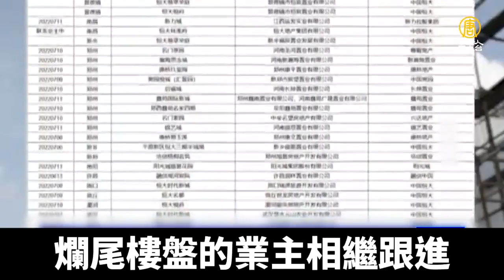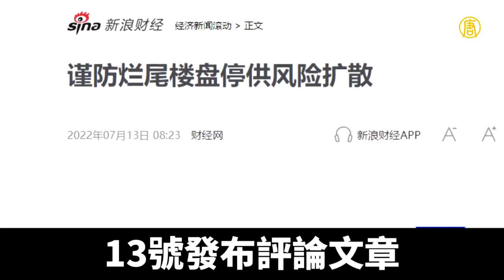中國爛尾樓業主停貸潮 恐釀系統性金融風險｜@ChinaBreakingNewsTV ｜20220715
大陸房地產業危機持續升溫，繼債務爆雷之後，地產商因資金短缺讓各地爛尾樓大增，因此房屋買主集體拒絕向銀行償還貸款，事件愈演愈烈。有分析指出，停貸潮一旦爆發，將對地方銀行產生致命打擊。

6月30日，江西景德鎮市「恆大瓏庭」的業主率先發布「強制停貸告知書」，在工程沒有進度的情況下，將停止按月付款。兩週以來，全國各地上百個爛尾樓盤的業主相繼跟進。不少參與發布強制停貸告知書的業主，將問題矛頭對準貸款銀行的違規放貸行為。

武漢恆大時代新城業主 張先生：「我們把所有的積蓄都買了房子，現在租房子住啊，我們這邊要交的房租，那邊還要還的貸款。去維過權，上那兒去維權就把人拖走。政府一直在敷衍，一直在欺騙我們這些業主」

時事評論員 傑森：「政府出面強迫銀行，違規的把一些監管帳號的資金，撥給了這些開發商，但是這個情況出在了，這個開發商有的時候拿到這筆錢了，他依然資金不夠，因為他窟窿太多了。這個樓還是在停建的這個狀態，在這樣的情況下，對於買房的人就是極端危險，他就面臨著，他可能把幾百萬人民幣，交過去以後呢，最終他也沒有房子。」

中共對房地產市場進行嚴格監管，中國樓市疲弱，恆大、融創等房地產龍頭企業面臨運營危機，出現大量樓盤爛尾。中共官媒證券時報13日發布評論文章，如果這股停貸風潮蔓延開來，可能會對房市造成負面衝擊，不利金融系統穩定。

時事評論員 傑森：「中國老百姓就是撐著，整個中國的房地產和銀行體系的，一個主要的支撐桿，這時候老百姓突然覺醒了，那麼對他們來說，這支撐桿沒了。它(中共官媒)當然說，我們整個金融體系岌岌可危。這個事情肯定還會蔓延，因為這個事情，是個全國普遍存在現象。」

中資銀行股，13日在香港股市全面下跌，市場關切業主停貸潮，中國的銀行呆壞帳是否會因此急升。停貸潮持續蔓延，銀行壞帳增加，是否將造成系統性金融風險，外界持續關注。